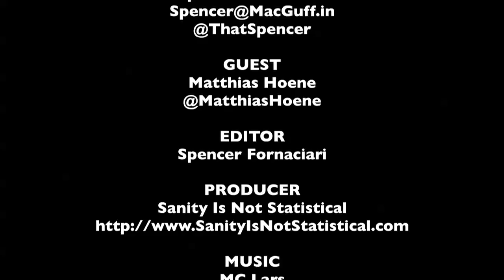Matthias Hoene SIFF Interview - Cockneys Vs Zombies - The MacGuffin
Spencer Fornaciari of The MacGuffin interviews director Matthias Hoene from the action comedy Cockneys vs Zombies at SIFF 2013.